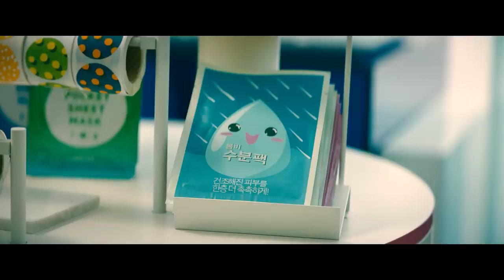All The K-Pop Songs In To All The Boys | Netflix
From Girls' Generation to BLACKPINK, did you catch all the K-Pop songs in the To All The Boys films? Which is your favorite?

Senior year of high school takes center stage as Lara Jean returns from a family trip to Korea and considers her college plans — with and without Peter.